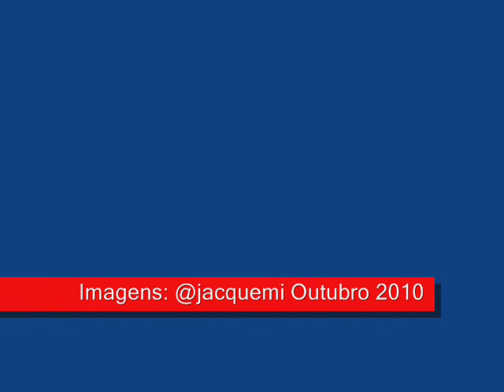Sk8 no bosque Maia em Guarulhos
Dois domingos de skate no bosque Maia em Guarulhos pra descontrair... ao som de Dissidentes, banda também de Guarulhos.